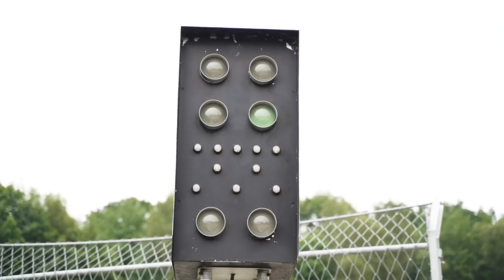Rallycross Besonderheiten mit Ellen Lohr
Ellen Lohr, Motorsport Legende und TYPE S Markenbotschafterin, zeigt ein paar Besonderheiten beim Rallycross.

Seit 2021 ist TYPE S Seriensponsor der DRX, Deutsche Rallycross Meisterschaft. Der Jakob von TypeS fährt mit dem BMW ebenfalls mit. TypeS berichtet hier von seinen Rallycross Abenteuern und den Racing Weekends. Die Aufnahmen im Innenraum werden mit der 360 Rundum Blick Full HD Dashcam von TypeS gemacht. Hol auch Du Dir Deine TravCa Dash 360

TypeS kommt aus aus Kalifornien, USA. Über 20 Jahre Sicherheit, Innovation & Wohlbefinden im automobilen Alltag. Hochwertiges Zubehör, entwickelt von Autoenthusiasten für Autofahrer. TypeS ist eine Horizon Brands Marke. Versand in Deutschland und Österreich.